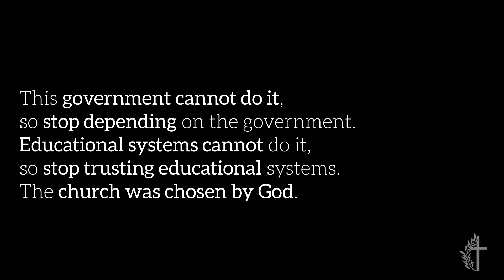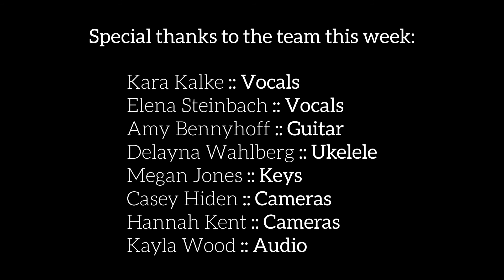Worship Moment 008